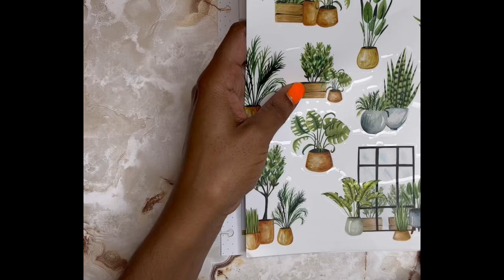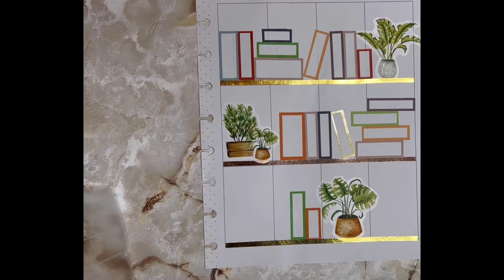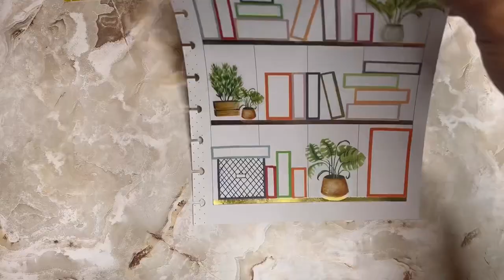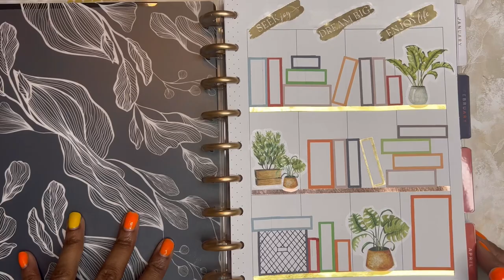How To Create a Bookshelf with Box Stickers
I made a commitment to myself to read more books in 2023 and needed a little inspiration to get there!